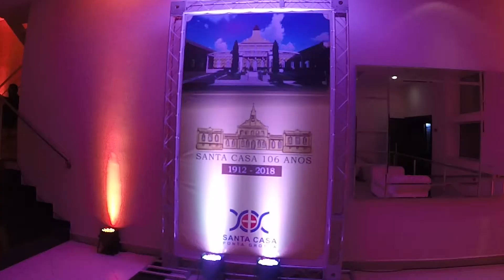BL.03-272 - Evento comemora os 106 anos da Santa Casa de Ponta Grossa.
A Santa Casa de Misericórdia de Ponta Grossa, que atende nossa cidade e toda a região dos Campos Gerais e é referência no Paraná, renova sua fachada e comemora seus 106 anos em evento realizado no dia 13/12/2018, no Espaço Ponta Grossa.